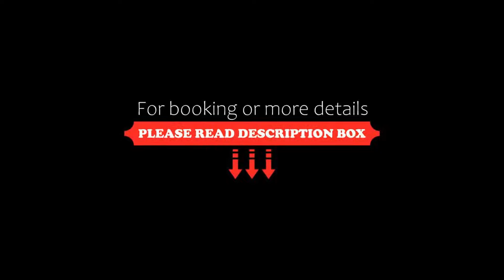Domaine du Grand Malherbes, Aimargues, France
About Property:
This historic mansion welcomes you near the medieval city of Aigues Mortes in and old castle from the 16th-century.
The 14 rooms of the Domaine du Grand Malherbes are all carefully restored and decorated with family furniture to experience the beauty and the charm of an historic setting.
Guests can enjoy access to the spa, hammam and sauna at an extra cost and upon reservation only.
Laze in the two hundred years old ...
Property Type: Hotel
Address: Route des Plages - direction Aigues-Mortes (D979), 30500 Aimargues, France
Searching For
1. Domaine du Grand Malherbes - Aimargues - France
2. Domaine du Grand Malherbes - Aimargues - France Address
3. Domaine du Grand Malherbes - Aimargues - France Rooms
4. Domaine du Grand Malherbes - Aimargues - France Amenities
5. Domaine du Grand Malherbes - Aimargues - France Offers and Deals
Audio Credit:
Track Title: Subway Dreams
Artist: Dan Henig